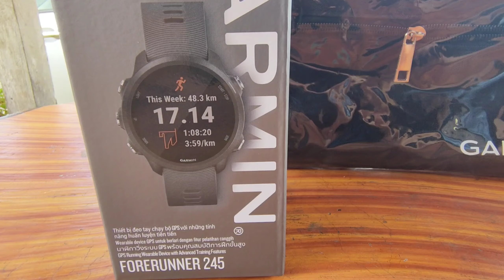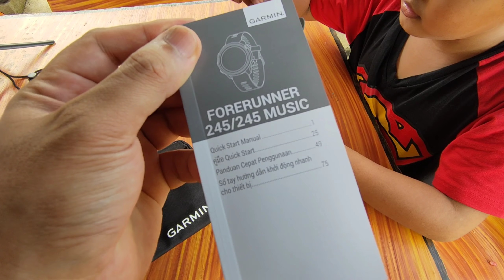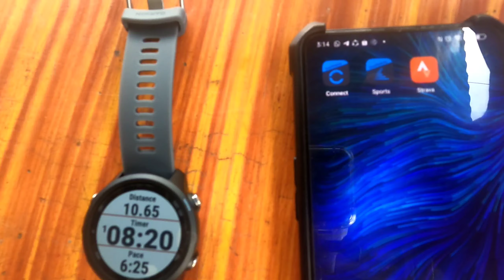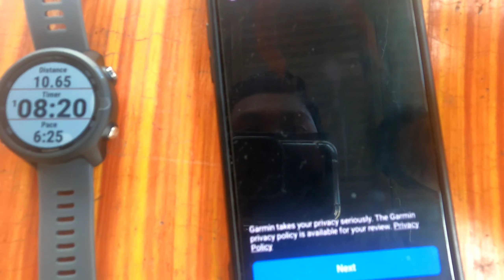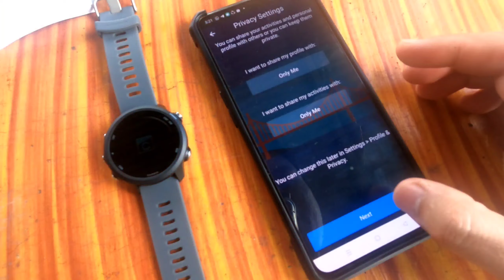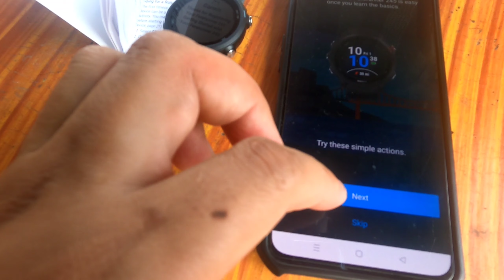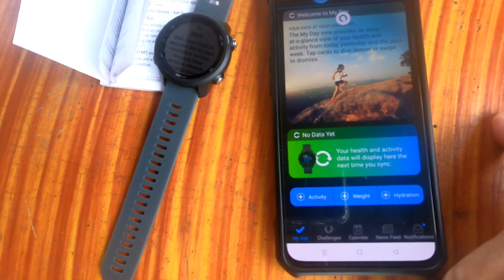Garmin Forerunner 245 Unboxing & First setup